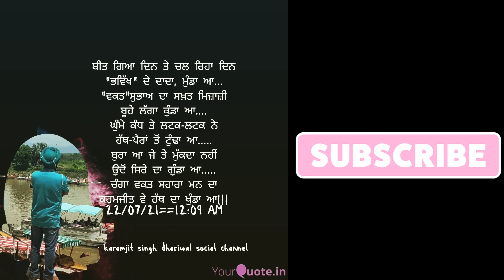ਧਾਰੀਵਾਲ ਵਿੱਚ ਰੱਖੜੀ ਦੀਆਂ ਰੌਣਕਾਂ | on cycle covering day and night bazaar view | kisaan mart visit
thanks g

Equipments I used to film::